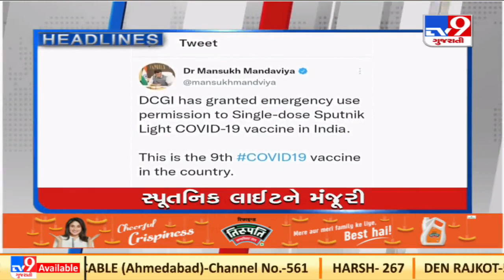Tv9 Headlines @8AM |07-02-2022 |Tv9GujaratiNews